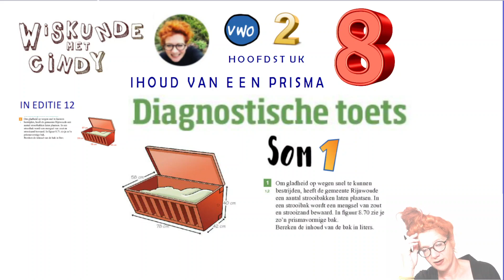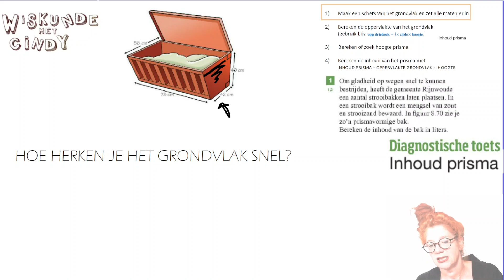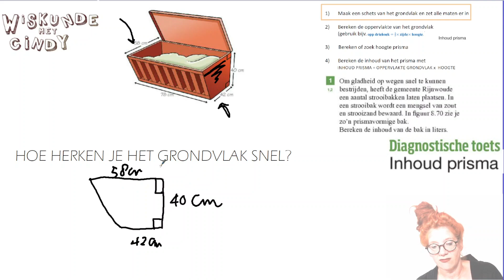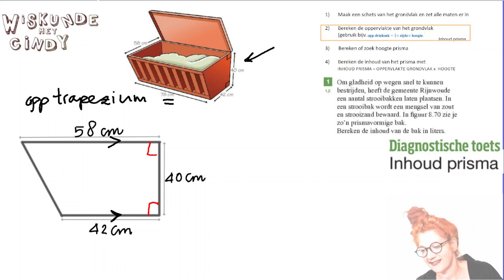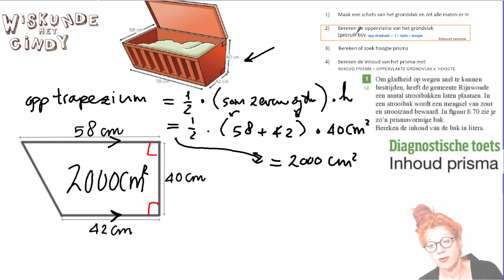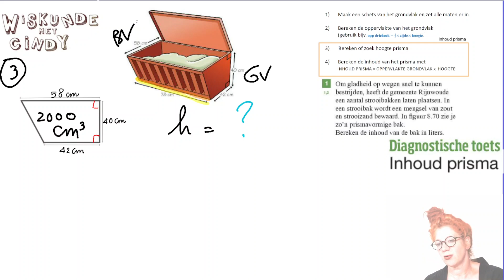V2 H8 Diagnostische Toets Som 1 Inhoud van prisma uitrekenen Bak met strooizout Strooibak inhoud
Hoe reken je de inhoud van een prisma uit? Bereken de inhoud van een strooibak met strooizout. Dit is een prisma. Dus eigenlijk ga je gewoon het stappenplan volgen van het uitrekenen van de inhoud van een prisma. De algemene uitleg hiervan heb ik hier voor je